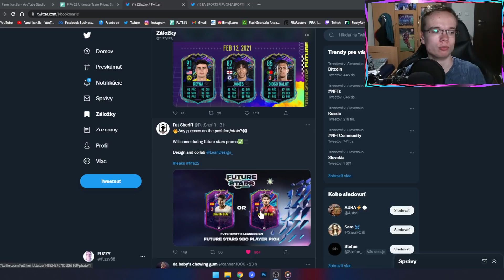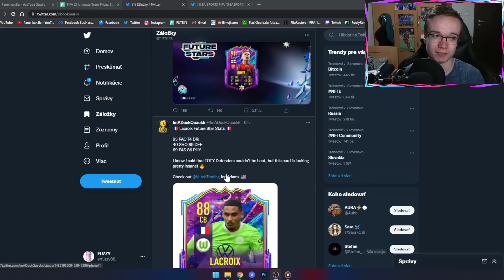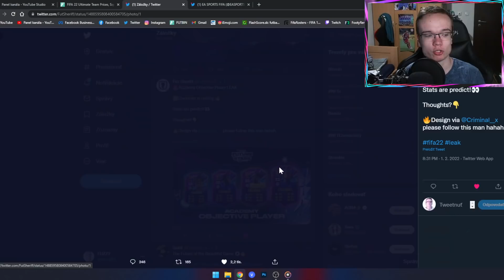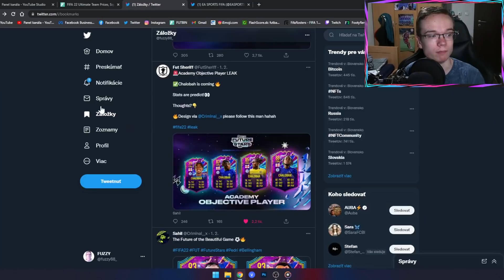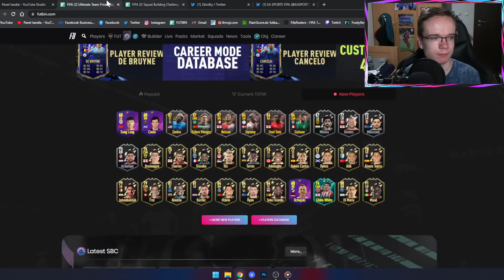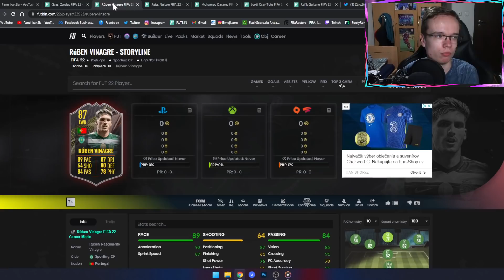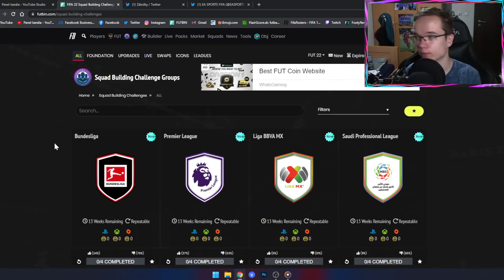FUTURE STARS LEAKY & NOVÉ DR ODMENY! 👀⭐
▬▬▬▬▬▬▬▬▬▬▬INFO▬▬▬▬▬▬▬▬▬▬▬▬▬▬▬
▶️ Hry na PS4 natáčam pomocou: Elgato Game Capture HD60s
▶️ Editujem v programe: Sony Vegas Pro 14.0